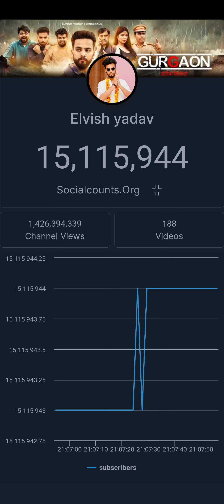Elvish Yadav Live Subcount